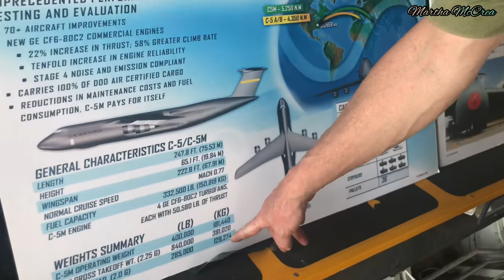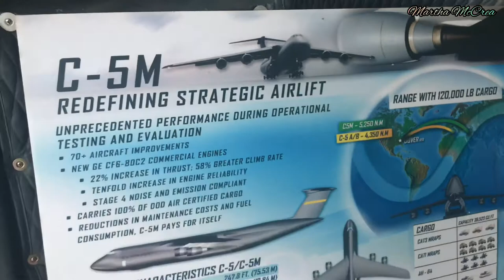Atraksi pesawat dan Jet tempur tercanggih di Dunia th 2021| California Capital Airshow 2021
Setelah di tunda petunjukannya di tahun 2020 akibat pandemi,tahun ini di mulai lagi agenda yang rutin di lakukan oleh pemerintah setempat,dalam rangka sebagai wadah untuk informasi,pendidikan dan juga menarik minat generasi pemuda. berbagai macam bentuk pesawat serta kegunaan,semua di tampilkan dan  para pengunjung bahkan bisa melihat area pilot bekerja ( pastinya dengan di dampingi oleh petugas setempat). Mulai dari pesawat terlama dan terbaru juga atraksi truk yang memiliki tenaga sama dengan pesawat,pesawat jet tempur tercanggih di dunia,juga di tampilkan untuk menghibur pengunjung.

Beberapa alat di gunakan ketika perang,tekhnologi yang di gunakan,sekilas juga di terangkan,sehingga,kita tidak saja terhibur tetapi mendapatkan nilai tambah dan wawasan.
sangat mendukung program-program seperti ini,selain memberi pengetahuan yang dasar, juga memberi pengetahuan tentang misi kemanusiaan,sebagai mana yang selama ini mereka cukup aktif menjalankannya.

God bless kita semua